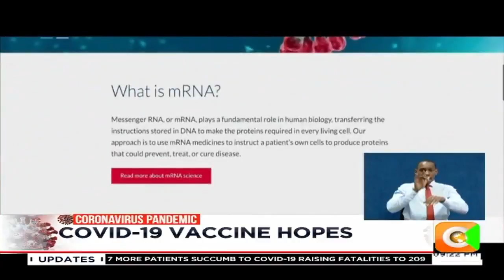New COVID-19 trial vaccine enters final stage in the US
US biotech firm Moderna says it is entering the final stage of human trials for its new vaccine later this month, to test how well it protects people in the real world.
The announcement came as the results from an earlier trial published in a reputable journal showed the vaccine was and could prevent the virus from entering and attacking the human cells. Pamela Asigi reports on the new development and why Kenya may not be among the first beneficiaries.